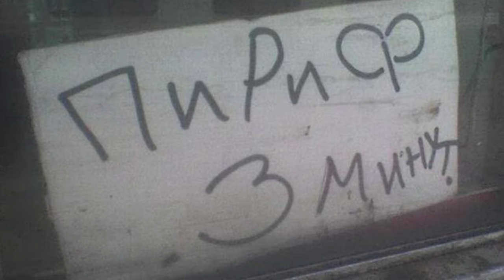Есть один надёжный план... ► 16 Прохождение Elden Ring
Действие Elden Ring происходит в Междуземье — стране, которой правит королева Марика Вечная. В прошлом жизнь Междуземья зависела от Кольца Элден, из которого произрастает Мировое древо. Они оба наделяли Междуземье «золотым светом» — особого рода благодатью, посылаемой всем обитателям этой страны, великим и малым. Носители света узнавали друг друга по свету в глазах, а тех, кто утратил свет благодати, называли Погасшими и изгоняли прочь. Когда Кольцо было разбито, полубоги-герои, потомки Марики, разделили между собой его осколки, известные как Великие руны. Они получили огромные силы, — каждый свои; но присущая этим обломкам порча свела их с ума, и они вступили в междоусобную войну, известную как Раскол. Будем играть за погасшего, изгнанного из Междуземья. Кольцо Элден было разбито и по путеводному зову направляемся в Междуземье. Ощущаем утраченную его предками благодать и возвращаемся, чтобы заполучить силу Кольца Элден и самому стать повелителем)